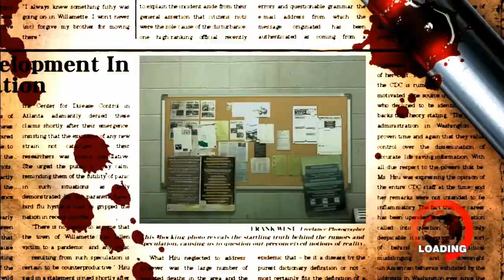Ep.28 - Grocery List - Dead Rising New Game (Blind)